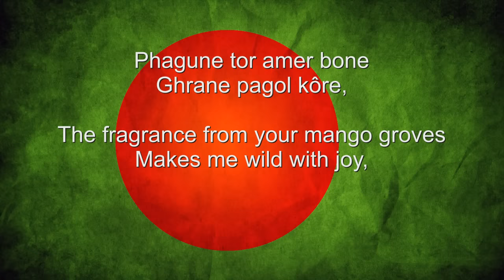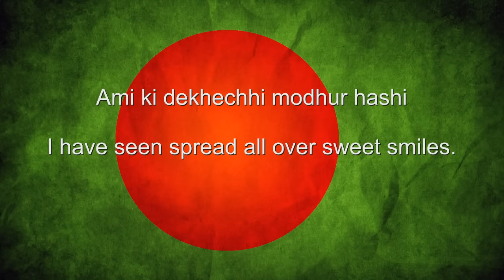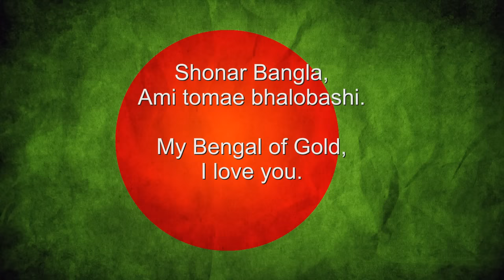"Amar Shonar Bangla" - Bangladesh National Anthem Bangla & English lyrics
Amar Shonar Bangla (My Golden Bengal) (Bangla:আমার সোনার বাংলা) is a 1906 song written and composed by the poet Rabindranath Tagore, the first ten lines of which were adopted in 1972 as the Bangladesh  national anthem.

The word shonar literally means 'made of gold', but in the song shonar Bangla may be interpreted to either express the preciousness of Bengal or a reference to the colour of paddy fields before harvest. The song was written in 1906 during the period of Bongobhanga (Bôngobhôngo - 1905 Partition of Bengal) - when Bengal was divided in two halves by the British government based on religion. This song, along with a host of others, was written to rekindle the unified spirit of Bengal.

It is said that the music of this song was inspired by the Baul singer Gagan Harkara's song "Kothay Pabo Tare". (Bangla:কোথায় পাবো তারে)[citation needed]

The first 10 lines of this song constitute the national anthem of Bangladesh. It was adopted in 1972 after the independence of Bangladesh. The English translation was done by Syed Ali Ahsan.

English Translation:

My Bengal of gold, I love you
Forever your skies, your air set my heart in tune
as if it were a flute,
In Spring, Oh mother mine, the fragrance from
your mango-groves makes me wild with joy-
Ah, what a thrill!
In Autumn, Oh mother mine,
in the full-blossomed paddy fields,
I have seen spread all over - sweet smiles!
Ah, what a beauty, what shades, what an affection
and what a tenderness!
What a quilt have you spread at the feet of
banyan trees and along the banks of rivers!
Oh mother mine, words from your lips are like
Nectar to my ears!
If sadness, Oh mother mine, casts a gloom on your face,
my eyes are filled with tears!